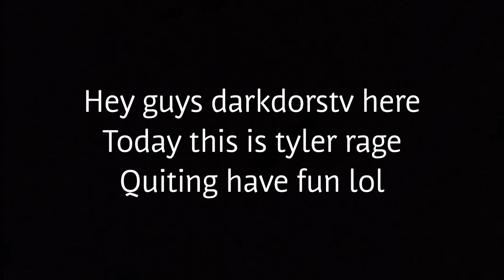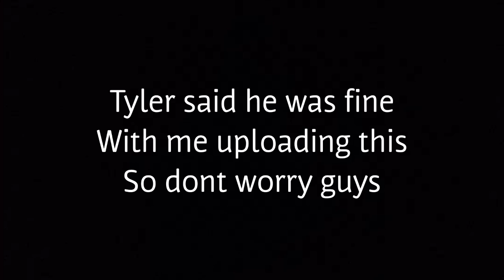tyler rage quits!!!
Funny Tyler rage quits he was fine with me uploading it hope unlike the video cya giys